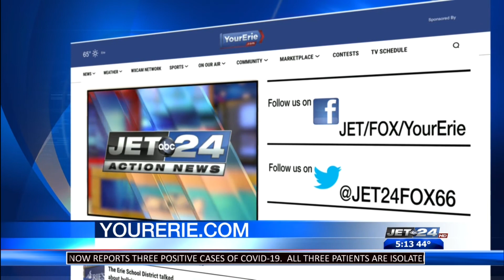How to deal with loneliness and boredom during self-quarantine